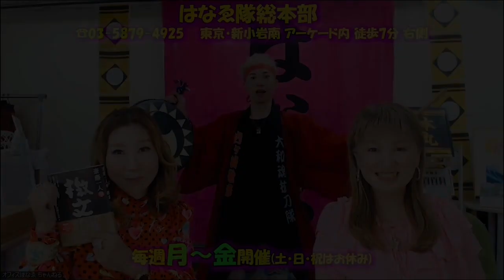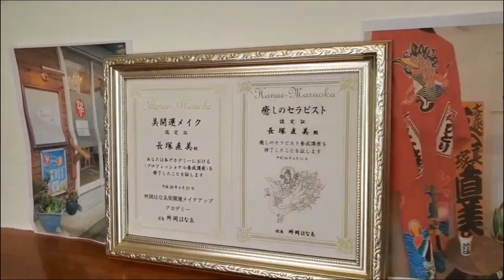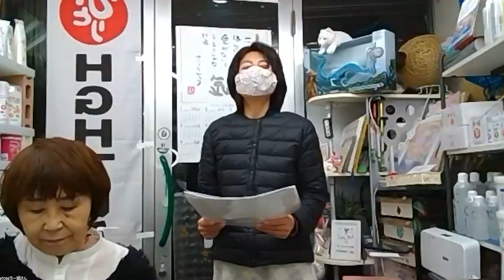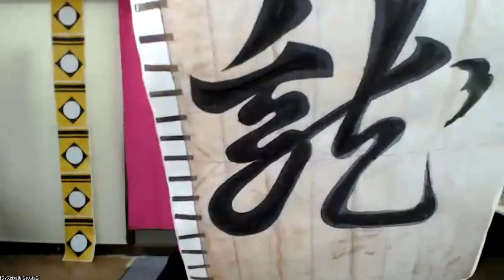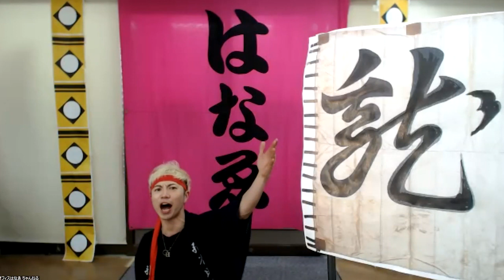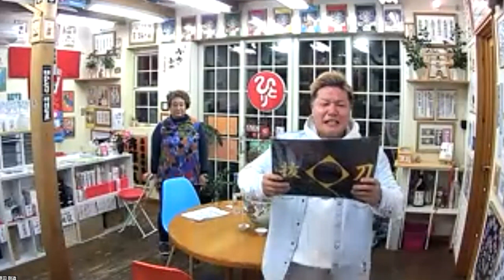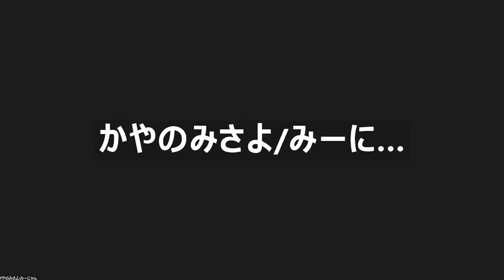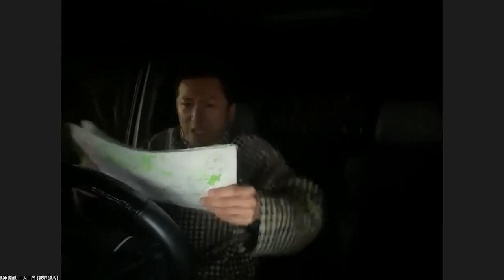㊗️今週のギネス更新🌈㊗️49檄✴️檄文道場✨はなゑ隊総本部✨夕檄✨2023年1月10日✨ご紹介ムービー付き❤️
0:00 全国はなゑ隊✨檄文道場✨ご紹介ムービー✨
7:03 出陣前のご案内・ご説明☆
10:48 勝ちどき&合檄シーン(ウォーミングアップ)
14:22  檄文オールスターズ☆いざ出陣‼
1:15:10  愛と光と感謝の総攻撃☆はなゑ隊檄文・合檄
1:17:13 別れの儀
1:19:07  式典後 バンザイお祝い等
1:20:57 美温活体験談(個人の感想です)

〇新刊「斎藤一人 檄文」ご紹介動画

○はなゑ社長❤️檄文のお話✨
斎藤一人名代✨舛岡はなゑ✨究極の波動✨ひとりさんの『檄文』✨はなちゃんねる💗Vol92

〇タツヤ部長✨
斎藤一人特別弟子 鈴木達矢
ひとりさんと行く浄霊ツアー⁉️と檄文の説明😊

毎週
月曜日〜金曜日開催✨

🌈昼の部☀️🌈
🟢昼檄✨
11時50分〜入室できます✨
12時5分頃まで受付させて頂きます✨
その後、スタートします✨

🌈夜の部🌈
🟡夕檄✨
17時50分〜入室できます✨
18時5分頃まで受付させて頂きます✨

○ご参加は こちらから✨(見学だけでもＯＫ)

（昼も夜も共通です）

昼は11時50分から
夜は17時50分からzoomにお入り頂けます😄

※ご参加の際、お声はそれぞれの場所から

この道場は
隊を越えた
檄文道場です。

○今までの檄文道場の動画✨

・一緒に遊びたい方

・まるかんのお店を
探してる方

○住所
〒132-0031

○取扱店さん
ご紹介動画

舛岡 はなゑ
はなゑ隊取扱店さん❤️ハッピー軍団ホームページ

鈴木 達矢チャンネル

○銀座まるかんパピコちゃんねる

○銀座まるかん体験談チャンネル